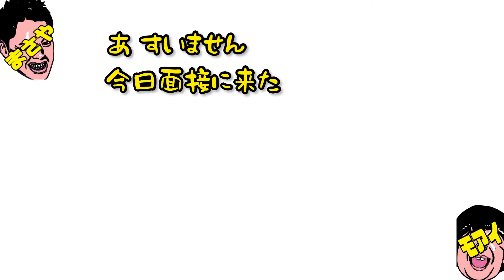バナナメンのコント【面接】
モアイとまさやこと
バナナメンでコントしてみた！
原案脚本　まさや
演　　　　モアイとまさや
編集　　　モアイ